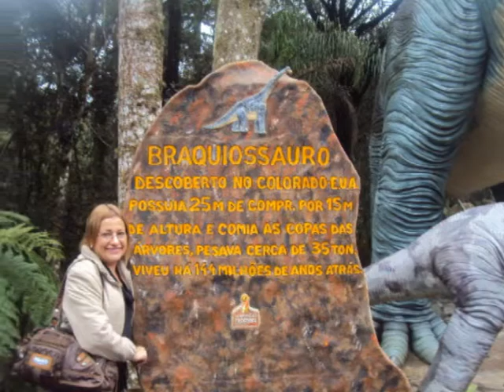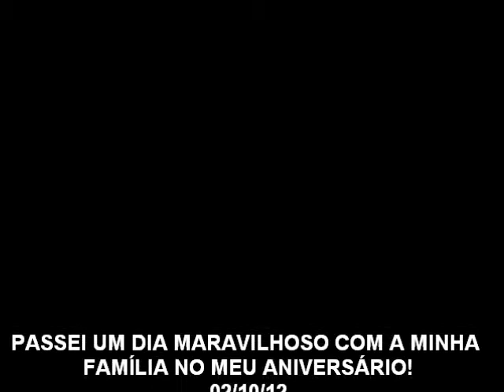PARQUE TERRA MÁGICA FLORYBAL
EM COMEMORAÇÃO AO MEU ANIVERSÁRIO, EM CANELA/RS